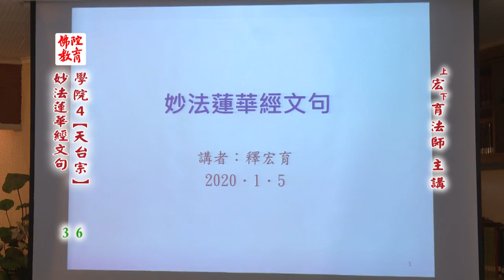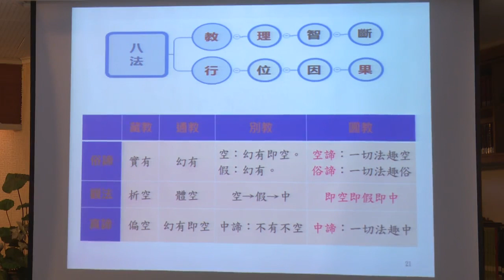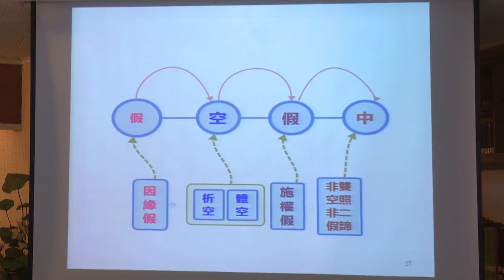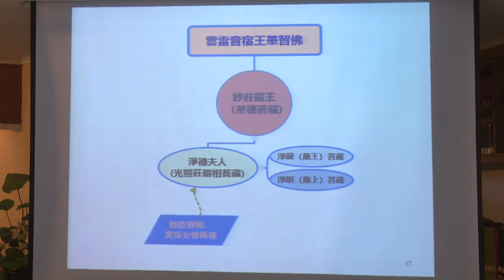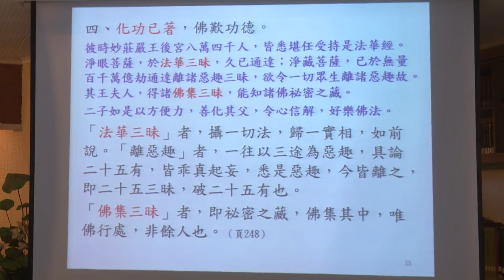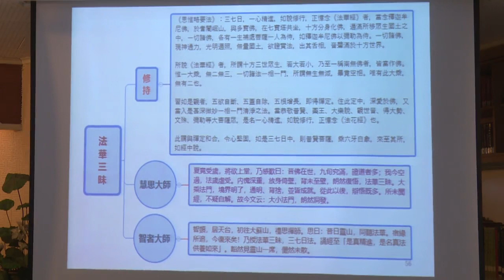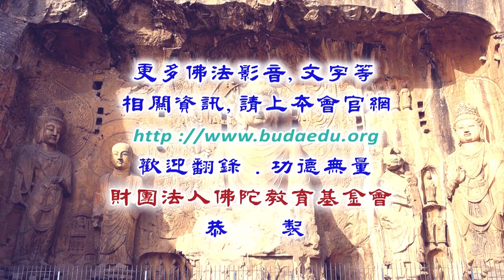妙法蓮華經文句--第036集/宏育法師主講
妙法蓮華經文句 (已圓滿課程-共37集)
第四屆假日佛學院/天台宗/
主講者：宏育法師
啟講日期：2019年04月28日
演講地點：本會三樓講堂